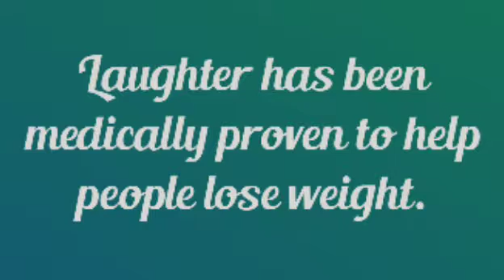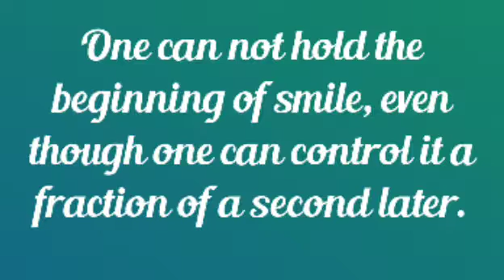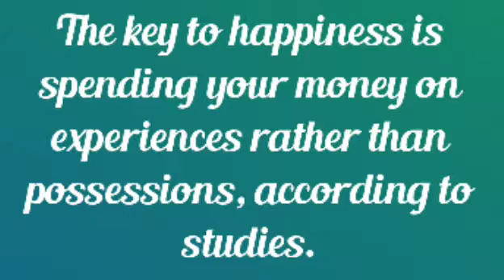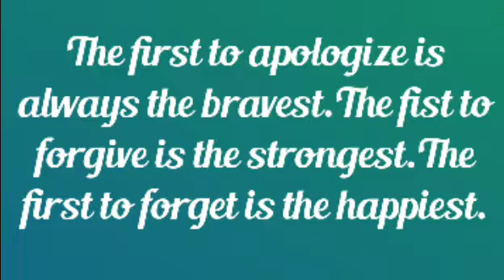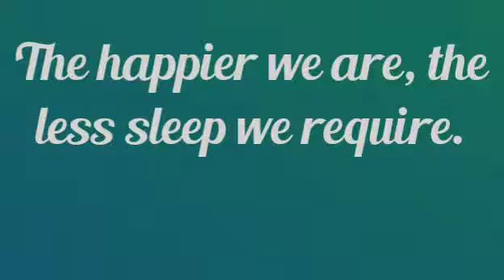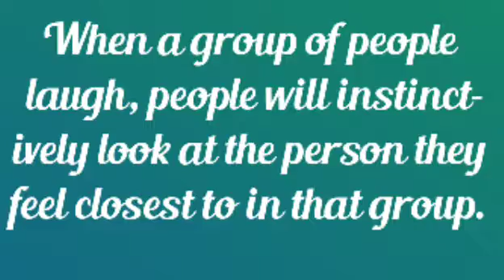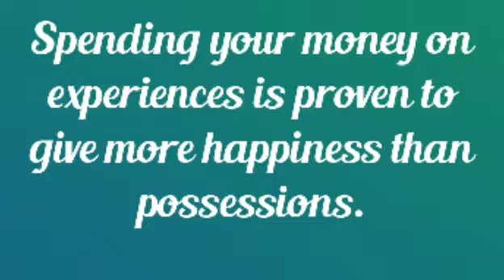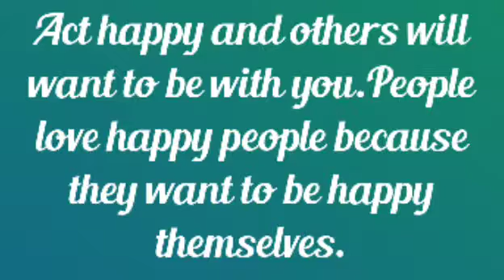HAPPINESS | Amazing Psychological Facts About Happiness That You Don't Know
Hello Friends
Most interesting and informative content in all the videos.
Psychological Facts About Happiness That You don't know.

In this video I have shared some intresting Psychological Facts About Happiness. MUST WATCH.

You will get psychological Facts and Did You Know Facts in alternate days and weekly Gk&Current Affairs and Motivational Quotes.

Watch all the videos in GK & Motivational Freaks to increase your vast knowledge

This channel helps you to score goods marks in any kind of public exams and keeps you motivated.

Short, cute and very informative videos

Motivate each other.